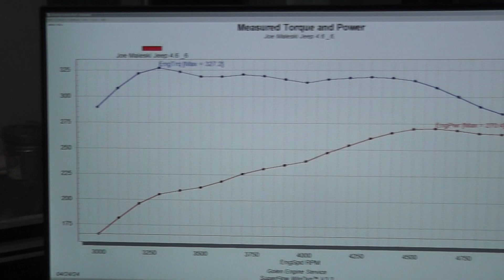Golen Engine 4.6 Jeep Stroker Engine Dyno for Joe Maleski